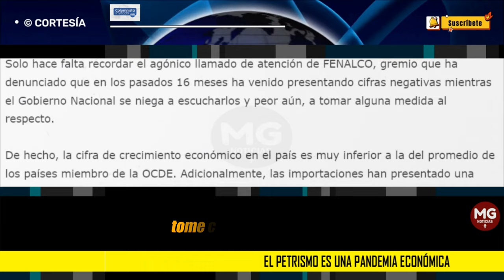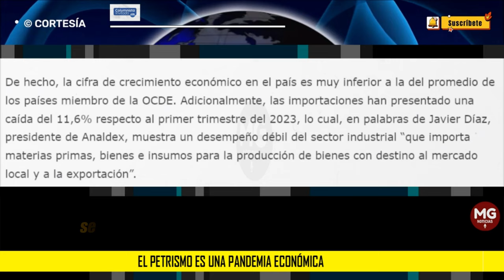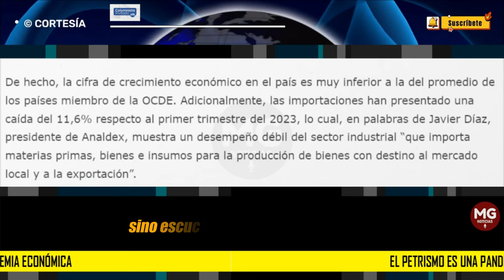EL PETRISMO ES UNA PANDEMIA ECONÓMICA 🔴 Por: César Augusto Betancourt Restrepo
A este tsunami de malas noticias económicas, se le suma el último informe de la Supersociedades, el cual anunció que el año pasado (2023) hubo más empresas que se declararon en insolvencia que en la propia pandemia, poniendo en riesgo el empleo de 199.762 personas en el país.
columna CÉSAR AUGUSTO BETANCOURT RESTREPO